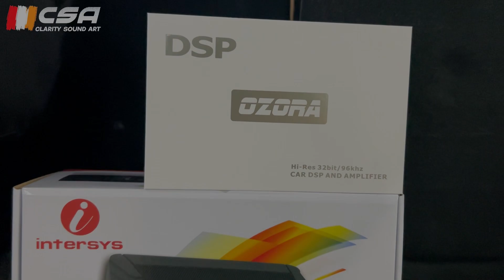Toyota Innova Reborn Upgrade Processor DSP & Subwoofer Kolong Aktif | Ozora | Intersys | By : CSA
Toyota Innova Reborn Upgrade Sound For Daily Use :
- Headunit OEM Original.
- Speaker OEM Original.
- Processor DSP 6 Channel Ozora OZ 09.
- Subwoofer Kolong Aktif 8 Inchi Intersys.
- Peredam Alumunium Buttyl Rubber
Autorized & Premium Car Audio :
🇧🇪Ground Zero - 🇧🇪Rainbow - 🇧🇪Flux - 🇫🇷Blam audio -
🇨🇳Goldhorn - 🇨🇳Gran Turismo - 🇷🇺Tchernov - 🇮🇩Zevox -
🇮🇩Gramond - 🇮🇩Crescendo - 🇲🇨Harmonic Harmony -
🇲🇨Cello - 🇯🇵Pioneer -🇯🇵Kenwood
Workshop :
For Info & Detail please Call/WA :
🔊 Aftersales Car Audio.
🔊 Audio Installation.
🔊 Sound Proofing.
🔊 Tuning.
Toko Online :
💚 Tokopedia = “Clarity Sound Art”.